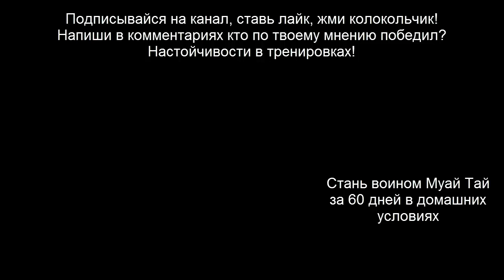"Бей беги" - бой новичков по тайскому боксу Муай Тай - бой Данила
Очень спорное решение судей в бою новичков Муай Тай по тайскому боксу.